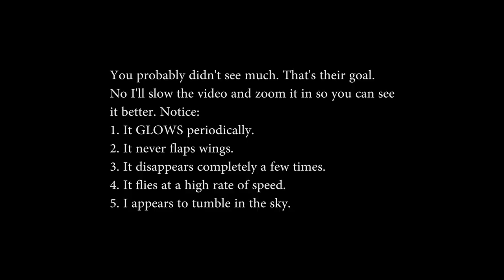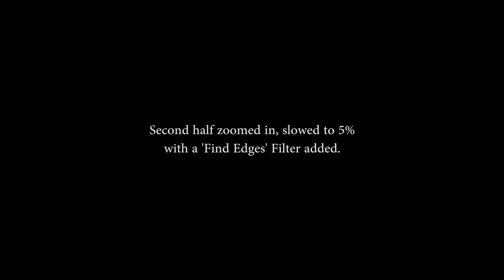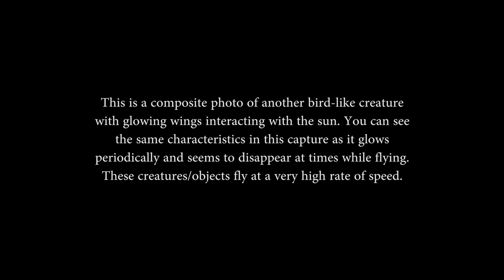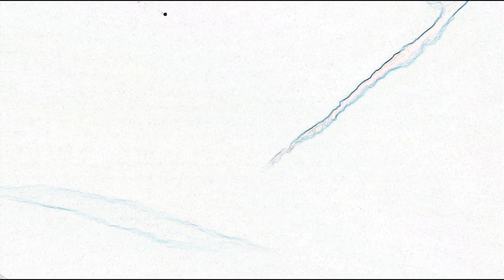Sky Fishing Catch Oct 10, 2019 showing an UNUSUAL CREATURE with GLOWING WINGS!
This particular creature I've been chasing for the past year. I'm calling it 'The Blackbird' although it doesn't flap wings (yet travels at an incredibly high rate of speed). The creature seems to interact with the sun as I've captured it a few times already seemingly going into and coming out of it. As it approaches, appendages like wings shoot out and it glows.

This one shot past overhead and I thought it was a bird until I looked closer. You can clearly see it glowing, disappearing and reappearing, shape-shifting and seemingly tumbling end over end, yet in control.

At the end of the video I add one composite photo from another capture as well as a video that shows one of these same creatures/objects chasing a smaller black object toward the ground while firing some kind of glowing orbs at it... don't know what to tell you...that's exactly what it is.

Is it some kind of battle going on?

I'll keep you posted... In the meantime, check out my Bird-Like UFO's Playlist containing more videos of these things.